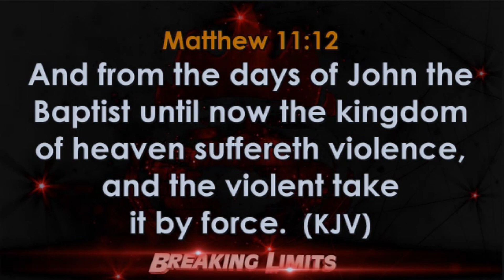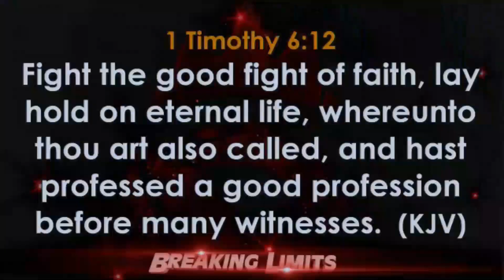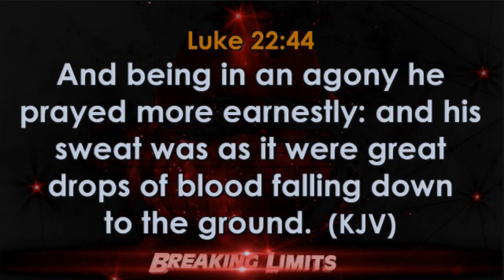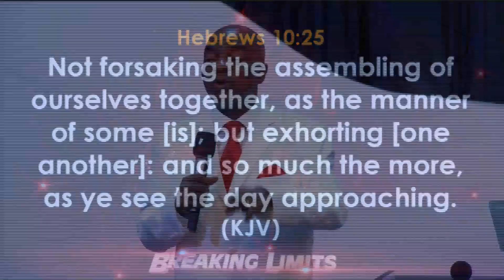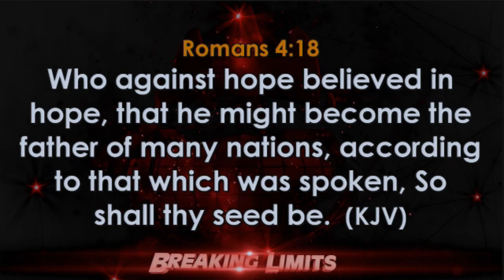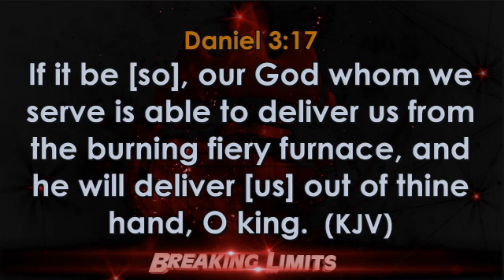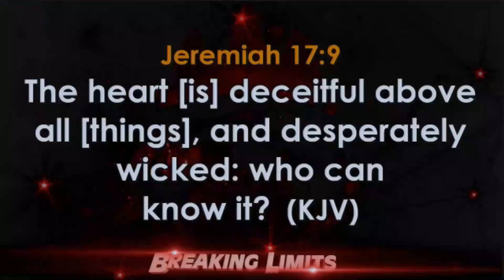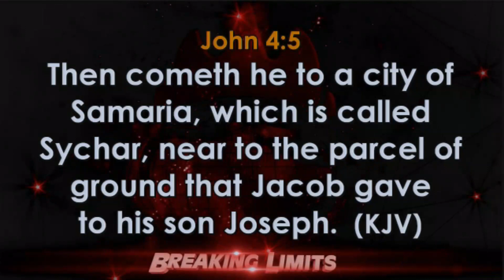MAR 2020 | UNDERSTANDING HOW TO BUILD YOUR FAITH FOR A FIGHT BY BISHOP DAVID OYEDEPO